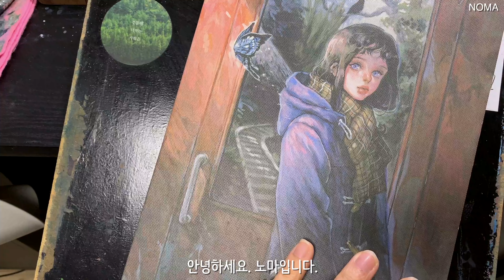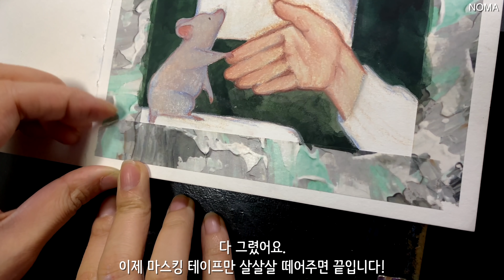잘 부탁해 / Pastel 파스텔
이번 영상의 BGM은 채예린님께서 제 영상 '바람따라' 를 보며 작곡하여 선물해주신 'Forest' 입니다.
아름답고 사랑이 넘치는 곡 정말 감사합니다. 😊❤️

*펜
만화가용 스푼펜
*물감
신한 SWC / 패스 / 인베니오
*붓
달러 로니 / 바바라 / 화홍 / 다이소 붓 등
*종이
수채화패드 / 일러스트보드 / 수채화종이
*파버카스텔 파스텔

* Used paints
Gouache, watercolor.
* Used brush
Daler rowney, Barbara, Huahong, Daiso brush.
* Used paper
illustration board paper .
Watercolor paper.